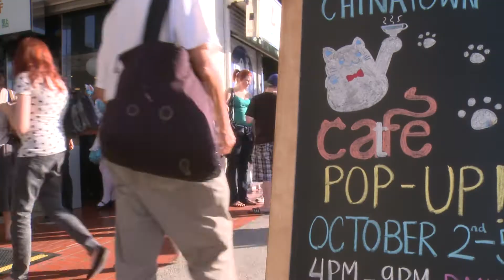LA Times Catfe Piece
Check out the LA Times piece that reporter Sarah Hashim-Waris did covering the Catfe and an interview with Ray of Lolita Dark.